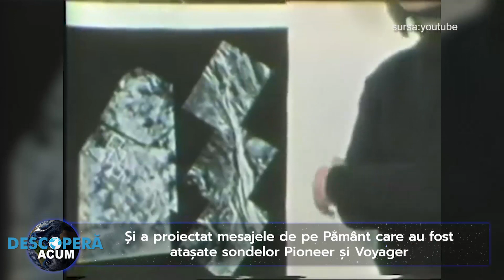Povestea lui Carl Sagan si a cautarii vietii extraterestre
Carl Sagan (născut la 9 noiembrie 1934, Brooklyn, New York, SUA – mort la 20 decembrie 1996, Seattle, Washington) a fost un astronom și scriitor științific american

Figură populară și influentă în Statele Unite, a fost controversat în cercurile științifice, politice și religioase pentru opiniile sale despre inteligența extraterestră, armele nucleare și religie.

Sagan a urmat cursurile Universității din Chicago, unde a obținut o diplomă de licență și un master în fizică în 1955, respectiv 1956, și un doctorat în astronomie și astrofizică în 1960, scrie Britannica.

Din 1960 până în 1962 a fost bursier în astronomie la Universitatea din California, Berkeley, iar din 1962 până în 1968 a lucrat la Universitatea Harvard și la Smithsonian Astrophysical Observatory.

Lucrările sale timpurii s-au concentrat pe condițiile fizice ale planetelor, în special pe atmosferele lui Venus și Jupiter.

În acea perioadă a devenit interesat de posibilitatea vieții dincolo de Pământ și de căutarea inteligenței extraterestre.

În 1968 a devenit directorul Laboratorului pentru Studii Planetare al Universității Cornell. A devenit profesor titular acolo în 1971.

A ajutat la selectarea locurilor de aterizare pe Marte pentru sondele Viking și a proiectat împreună mesajele de pe Pământ care au fost atașate sondelor Pioneer și Voyager. Sagan a rămas la Cornell până la moartea sa de pneumonie, în 1996, la vârsta de 62 de ani.

Deși Sagan a făcut cercetări importante asupra atmosferelor planetare, în astrobiologie și asupra originii vieții pe Pământ, cercetătorul a căpătat o reputație în primul rând ca purtător de cuvânt al științei și popularizator al astronomiei.

În anii ’70 și ’80, Carl Sagan a fost probabil cel mai cunoscut om de știință din Statele Unite.